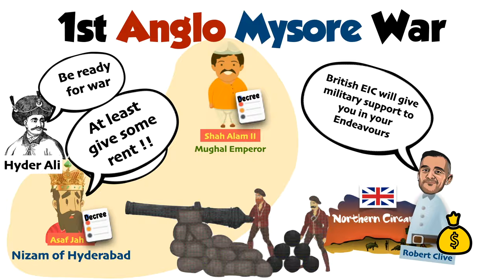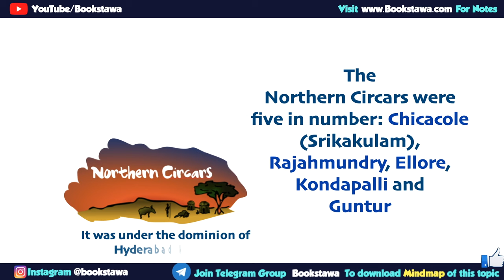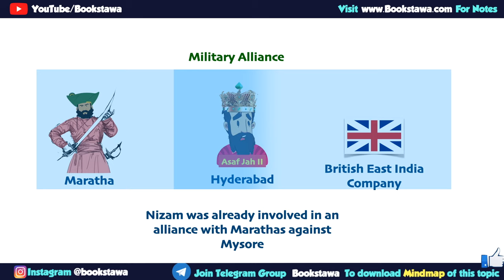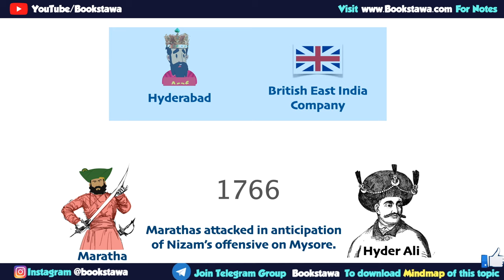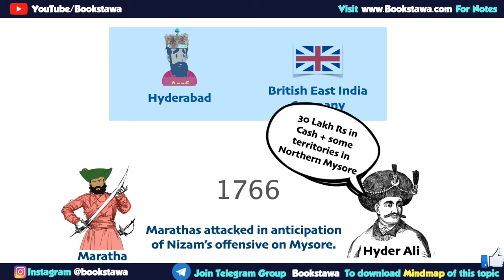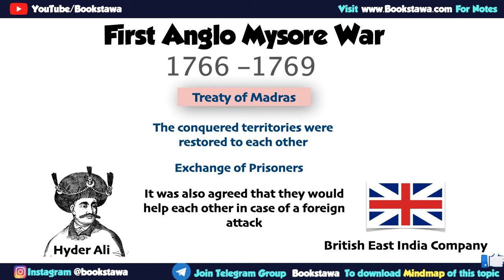First Anglo Mysore War in Hindi | Modern History of India | UPSC